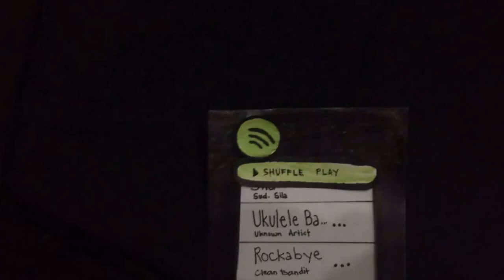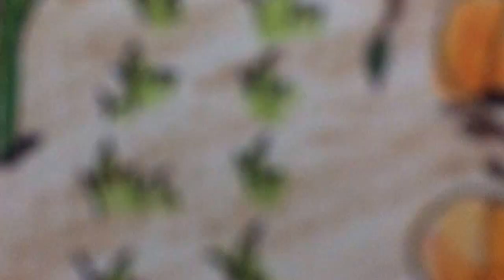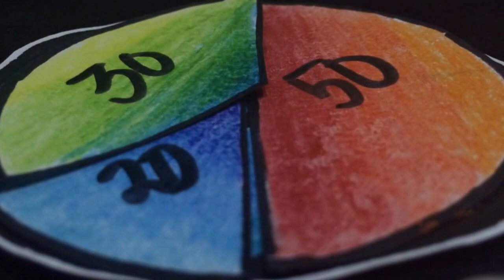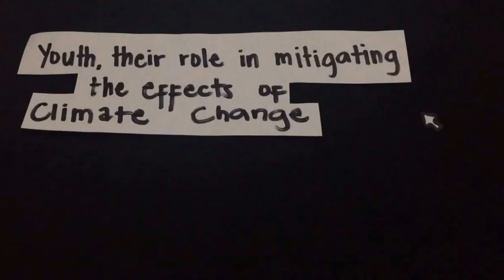Are we a destroyer or a caretaker?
Saving Mother Earth